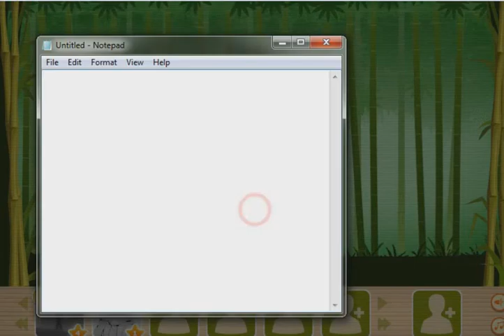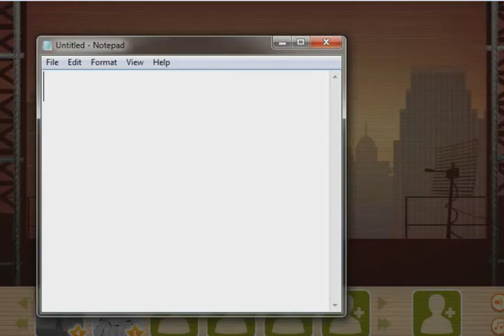Shadow Fight Gameplay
Bored so Made this video